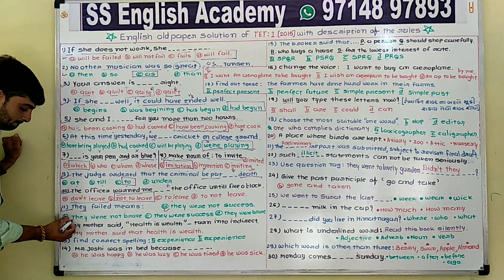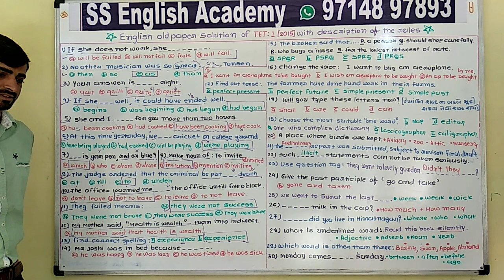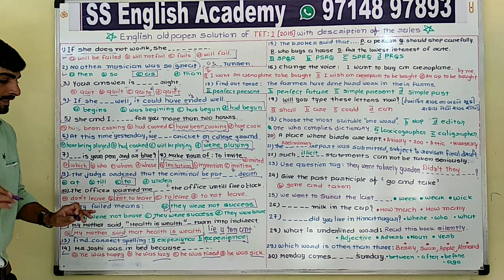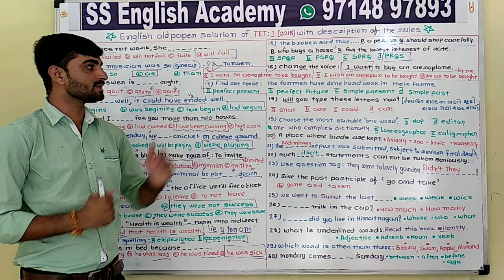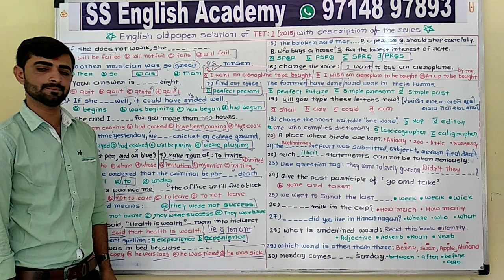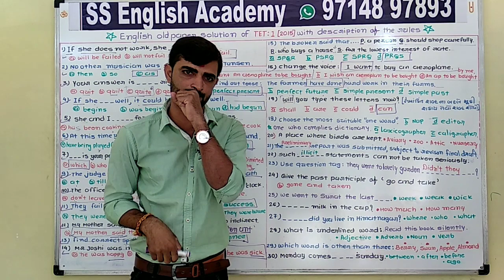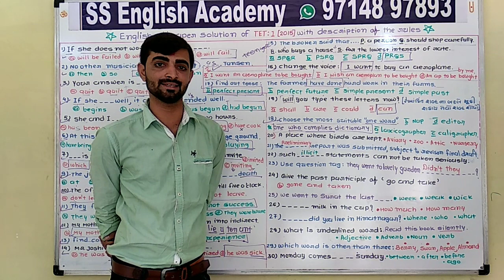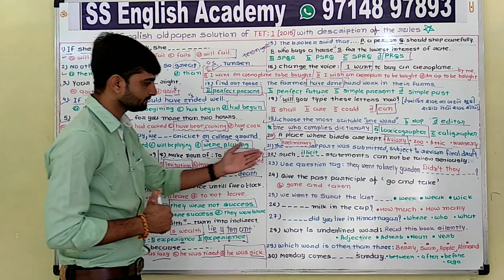English old paper solution of TET 1 (2015) 1st video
With description of the rules